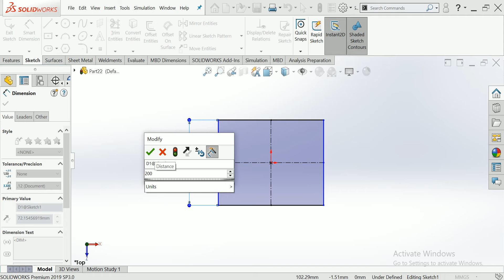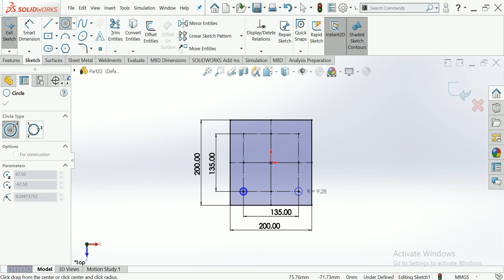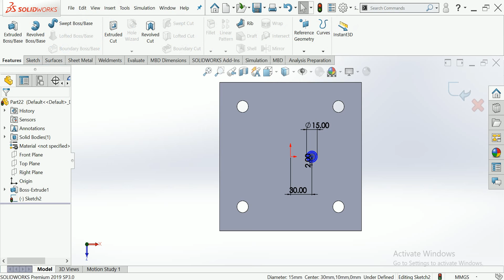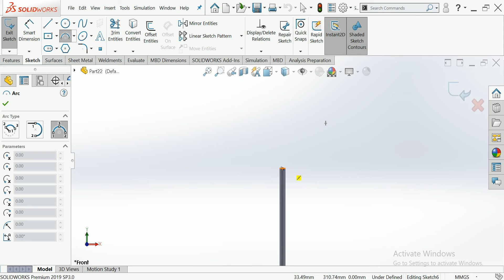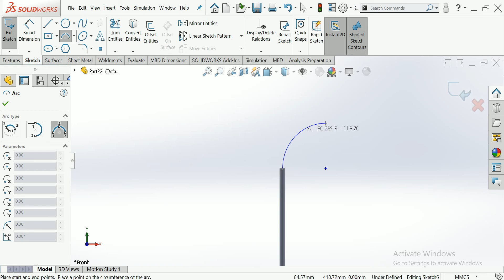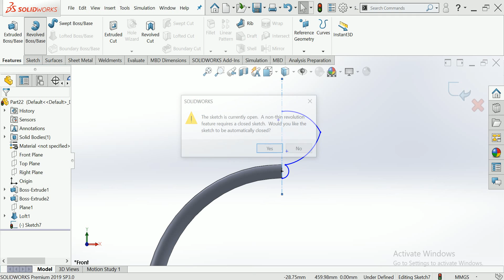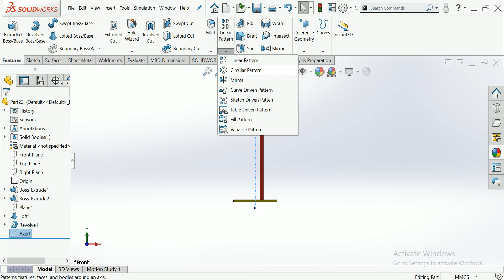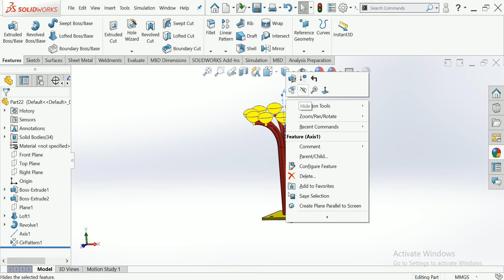Tree type garden lights pole design how to tree for round pole design for garden in light pole#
This is make for learning purpose Tree type garden lights pole design how to tree for round pole design for garden in light pole